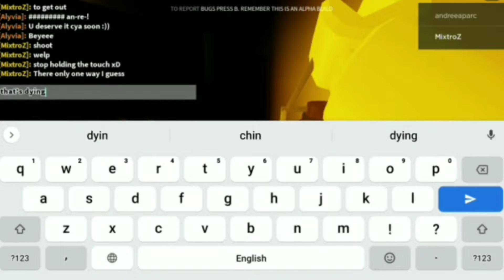Paranormica on roblox is ez (not rlly)